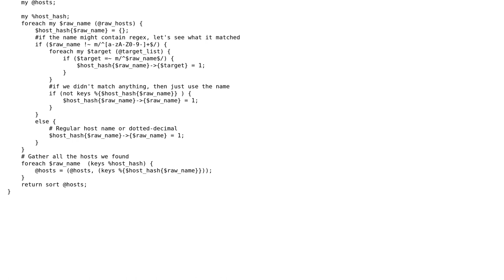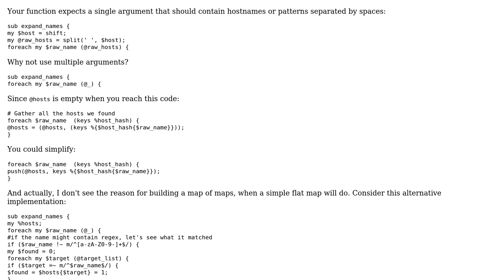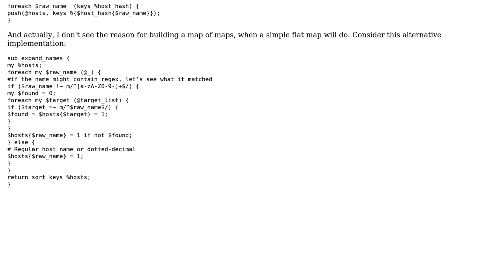Code Review: Expand hostnames from a string of hostnames and/or regex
With thanks & praise to God, and with thanks to the many people who have made this project possible! | Content (except music & images) licensed under CC BY-SA | Music | Images & others | With thanks to user Mark user janos user Jamal and the Stack Exchange Network Trademarks are property of their respective owners. You are responsible for your own actions.